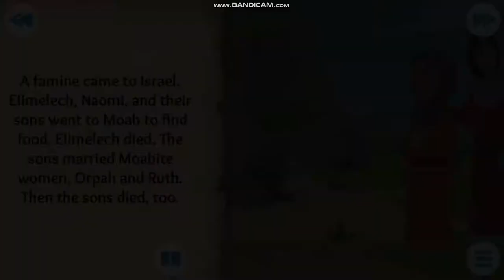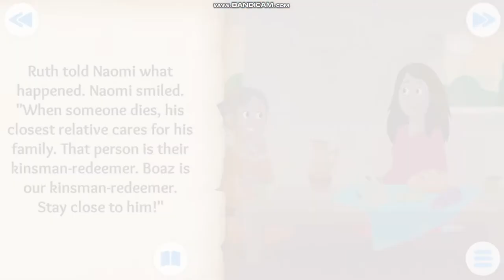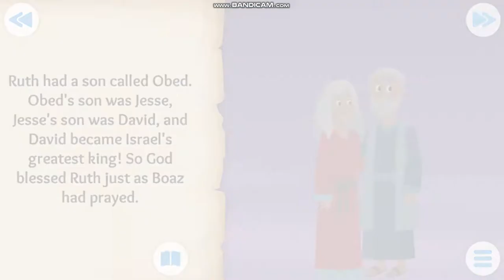Wherever you go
Bible stories for kids. Wherever you go.